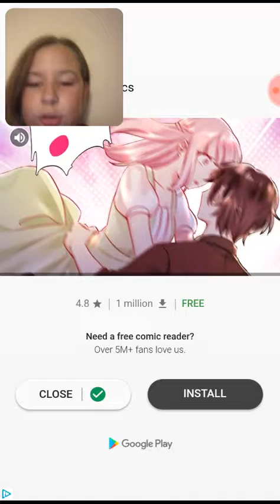THIS GAME IS SO ADDICTING! -[Hole.io (First Video)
Hey There! This is my very first video and i decided to Make a gaming video because i love gaming and others do too! I hope you enjoy this video!